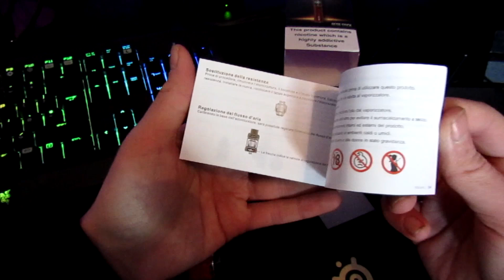SMOK Stick Resa Unboxing/Review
Welcome To Another Video Today we are unboxing and reviewing the SMOK RESA STICK Hope you enjoy watching it